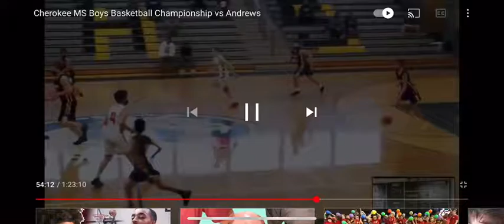2021 Conference Championship Cherokee Middle School vs. Andrews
Goo hits big corner 3 to spark comeback in the 4th.